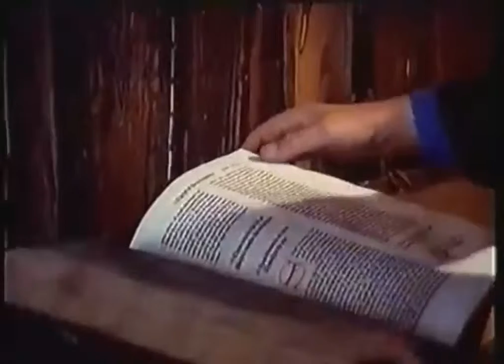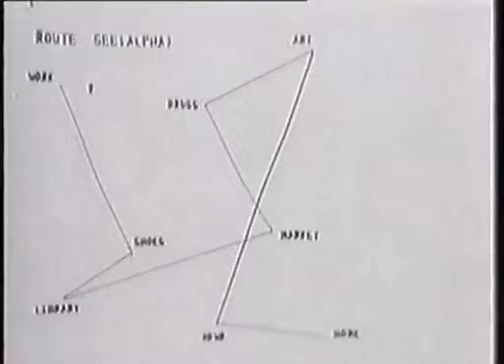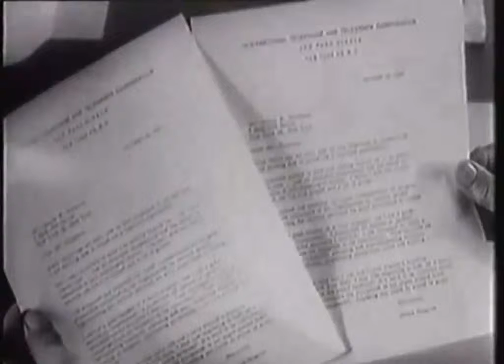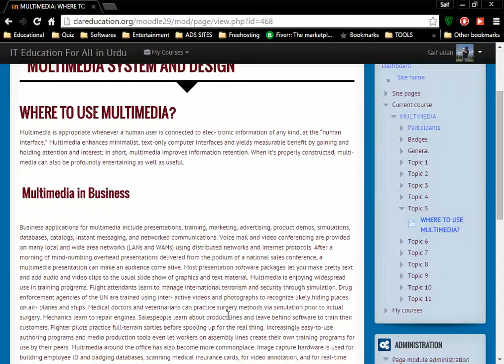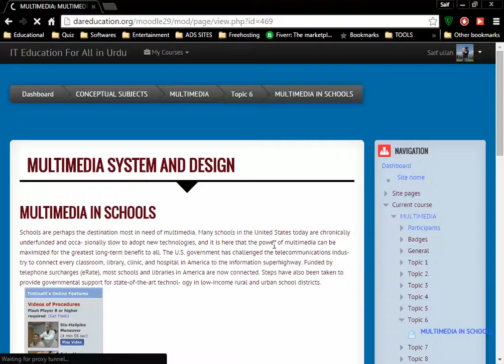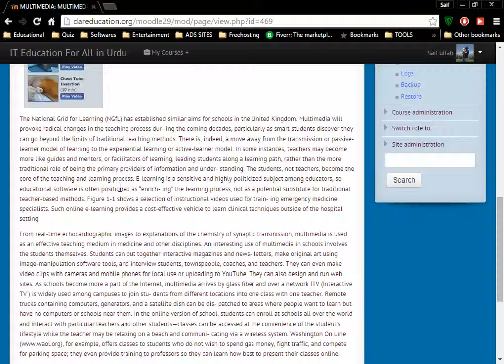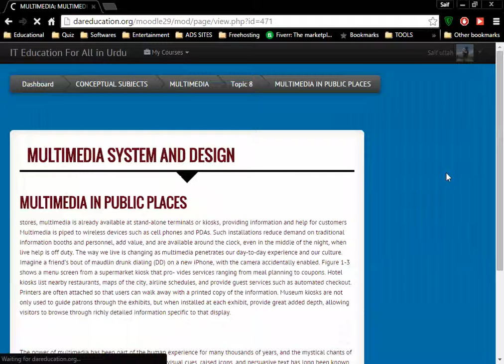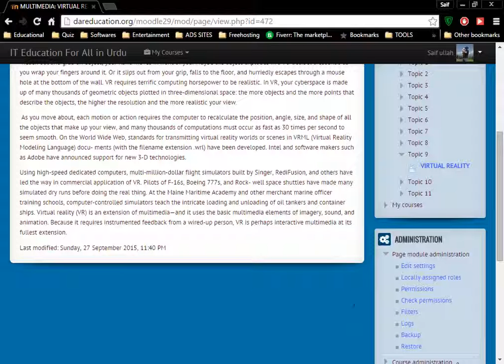WHERE TO USE MULTIMEDIA IN URDU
In this session you will be able to learn WHERE TO USE MULTIMEDIA IN URDU